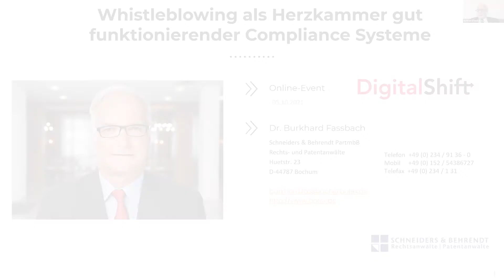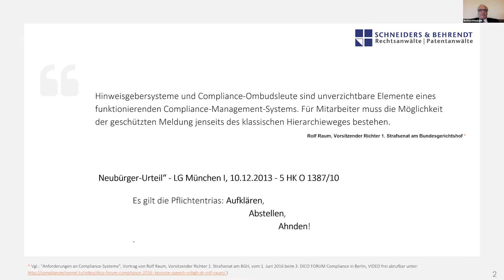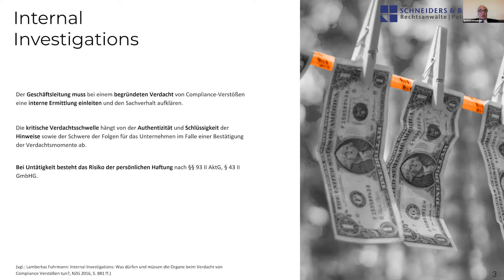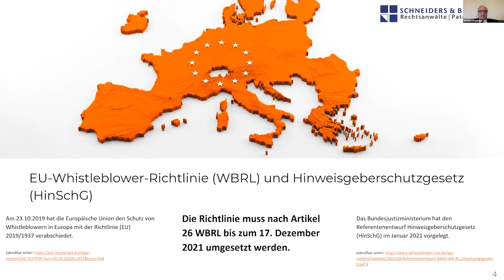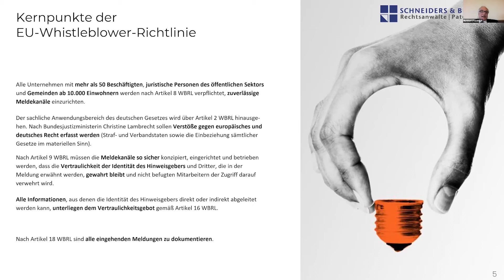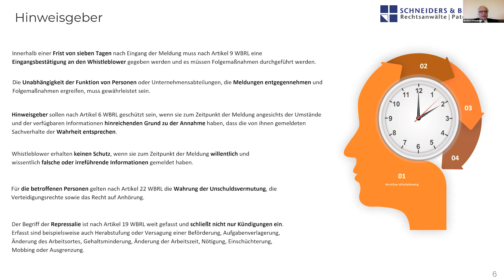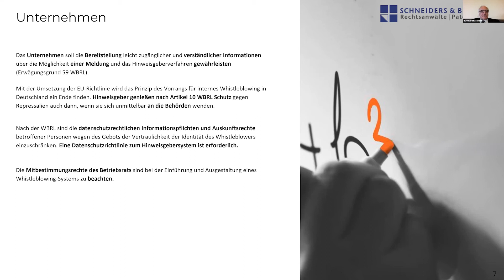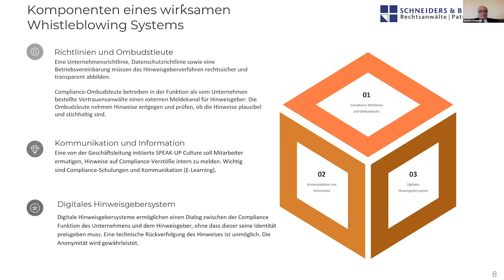DigitalShift 2021: Whistleblowing als Herzkammer gut funktionierender Compliance Systeme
Exklusiv von der DigitalShift 2021 zum Thema Whistleblowing:

"Whistleblowing als Herzkammer gut funktionierender Compliance Systeme"

Vortragender: Burkard Fassbach (Rechtsanwalt und Whistleblowing Experte | Schneiders & Behrendt)